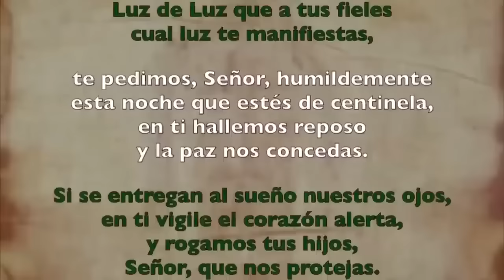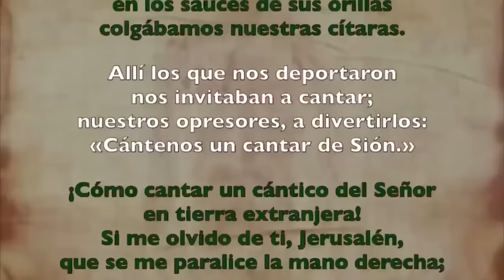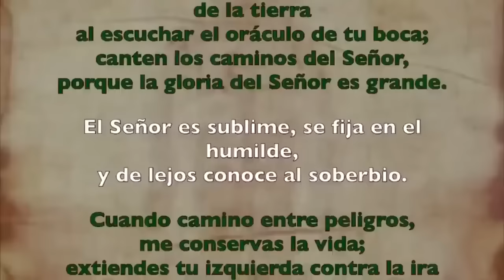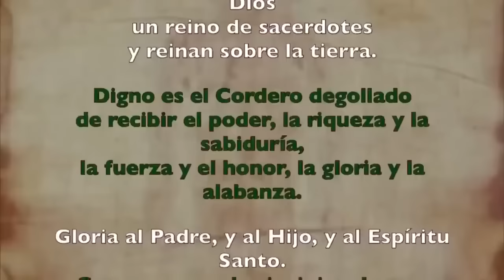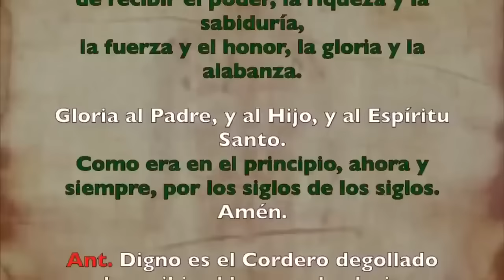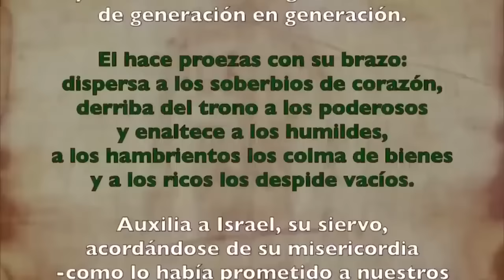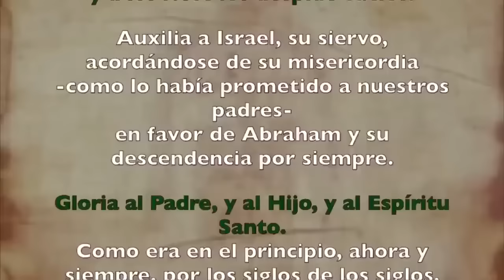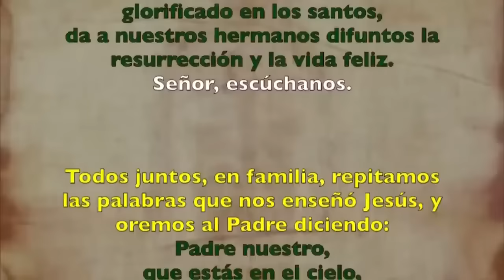Oración de la tarde (Vísperas), MARTES 20 DE AGOSTO 2024 I XIX del T. Ordinario